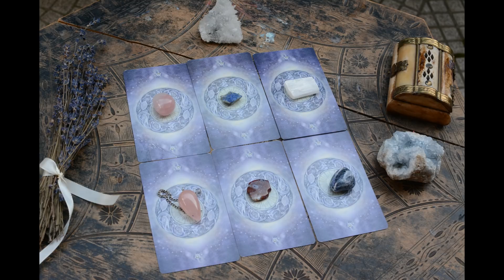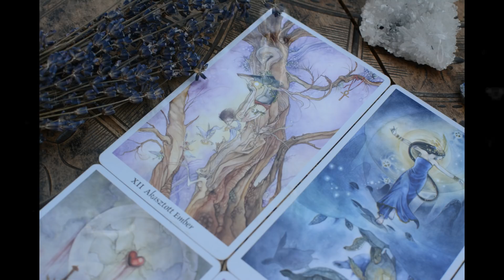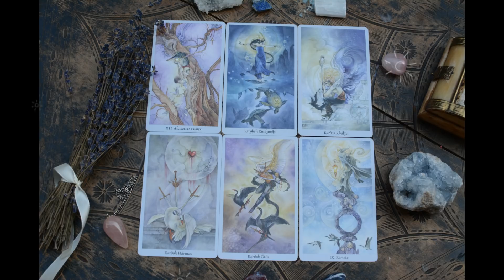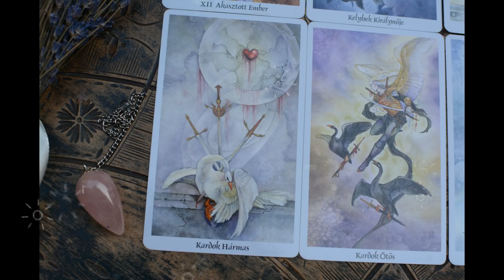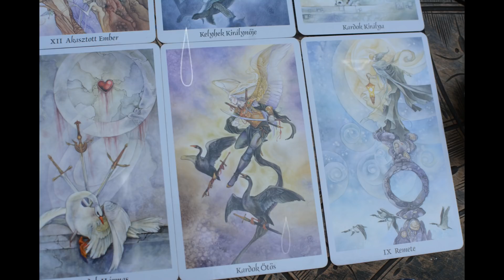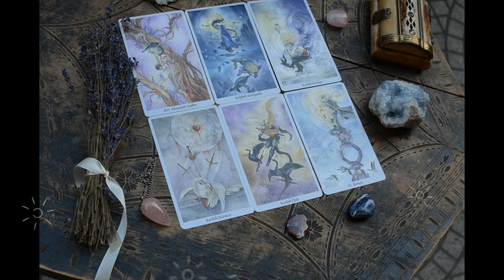Heti TAROT: ÁPRILIS 22-30 ig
Nyugodtan írjatok bármivel kapcsolatban!